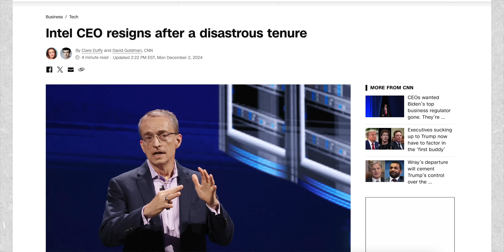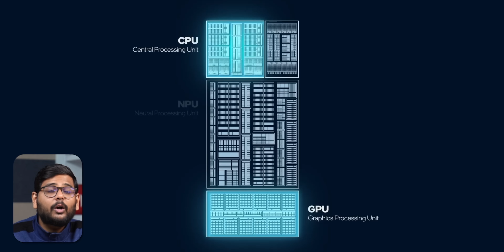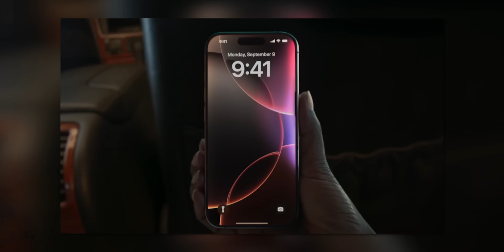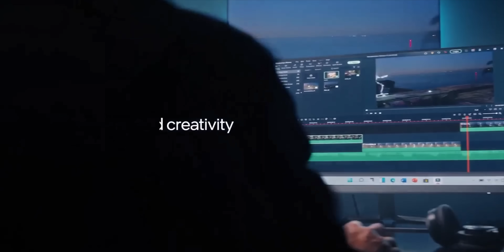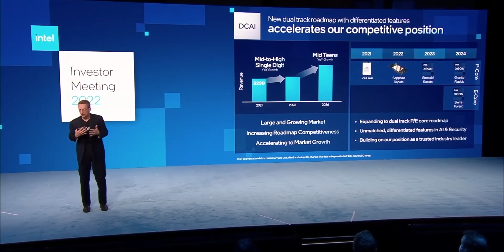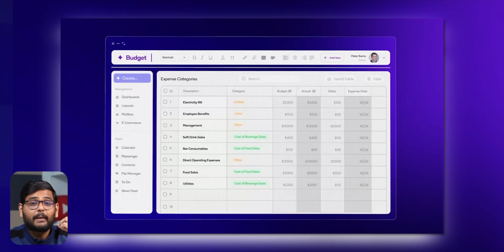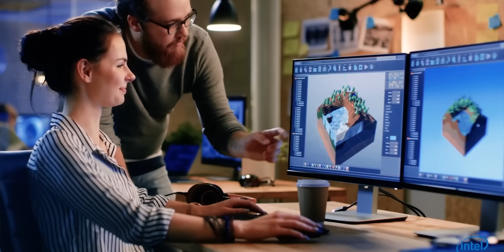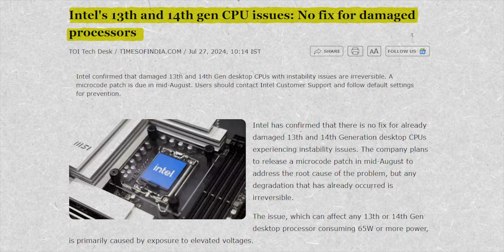What is Happening to Intel?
Intel, once a dominant force in the semiconductor industry, is grappling with manufacturing delays, increased competition from AMD and TSMC, missed opportunities in mobile and AI, and leadership instability. Despite reporting its largest financial loss and facing declining market share, Intel’s CEO, Pat Gelsinger, has initiated a turnaround plan focused on outsourcing production, investing in new technologies, and diversifying its business. While challenges remain, including execution risks and intense competition, Intel is striving to reclaim its position as an industry leader through innovation and strategic investments.